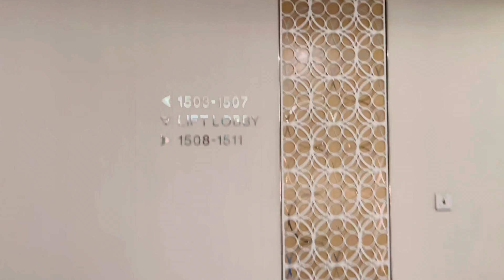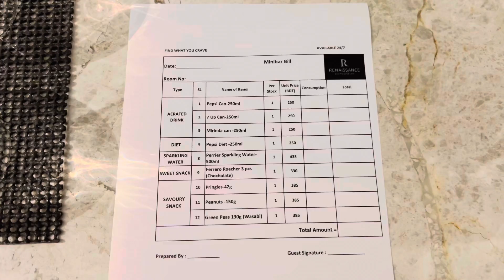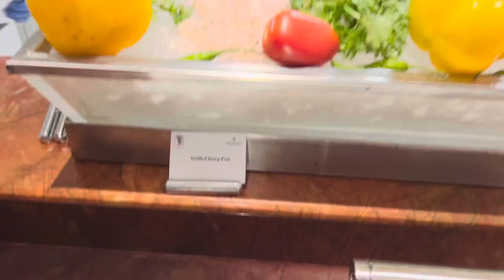সবার অপেক্ষার পালা শেষ হল দোয়া করবেন সবাই 😀 তিন বছর পর